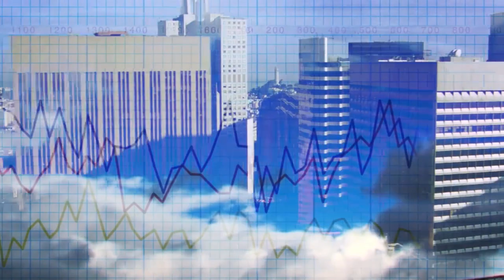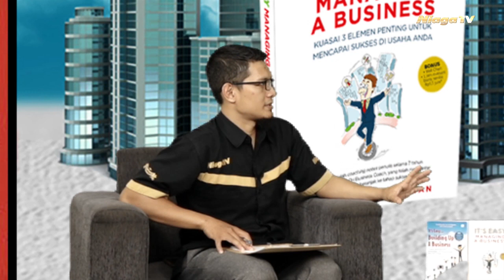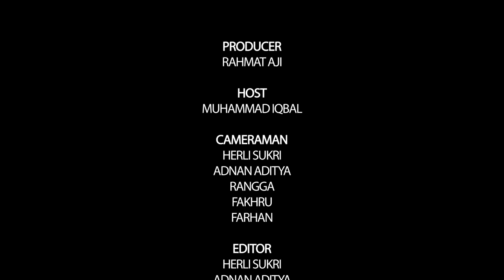Membangun Bisnis Itu Mudah - Menganalisa Tumbang nya Retail-retail Raksasa - Coach Cahyadi